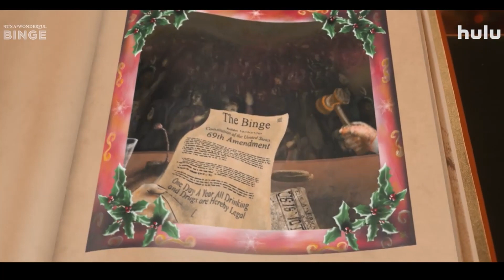It's A Wonderful Binge Official Trailer Hulu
This year The Binge happens miraculously on Christmas. Unleashing a new holiday adventure featuring magical storybooks, catchy songs, and more.

Director
Jordan VanDina
Writer
Jordan VanDina
Stars
Kaitlin OlsonDanny TrejoEduardo Franco
See production, box office & company info